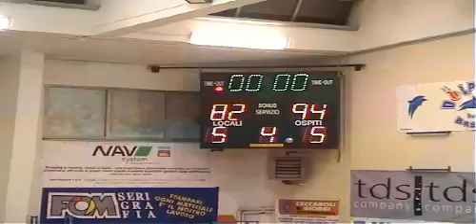Basket C Regionale RICCIONE - A.I.C.S. FO 01/04/2010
Basket Serie C Regionale TENDER BASKET RICCIONE - A.I.C.S. FO 01/04/2010